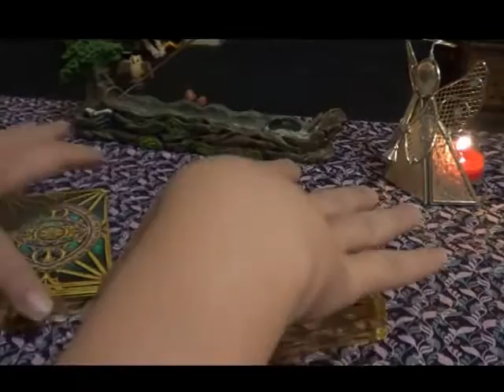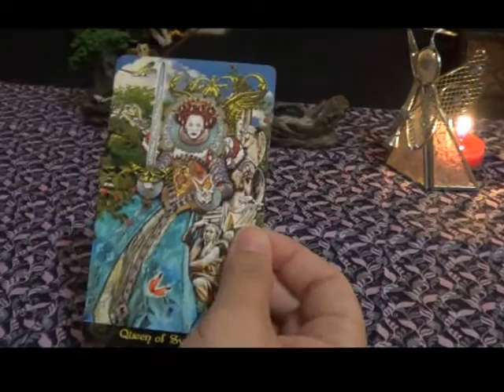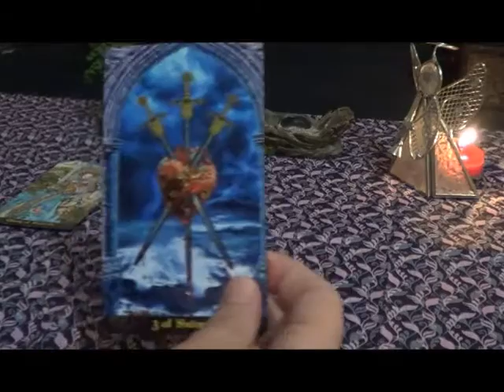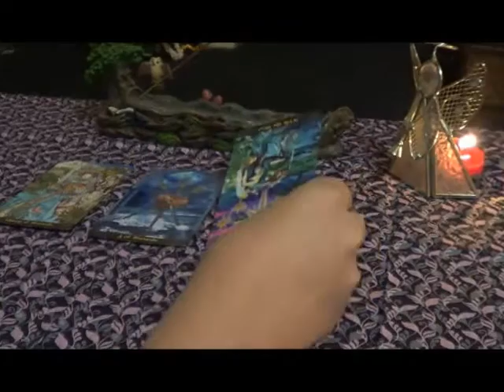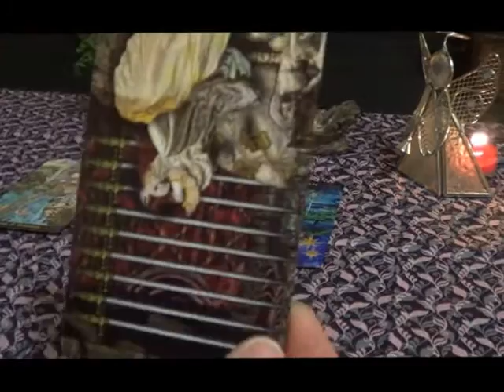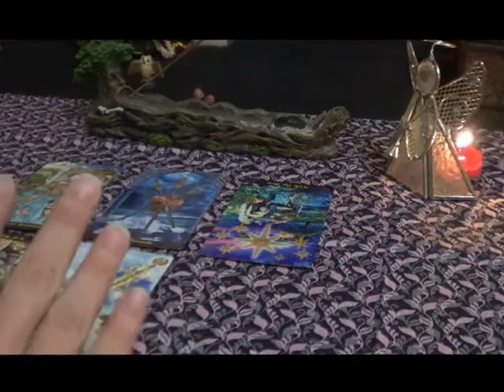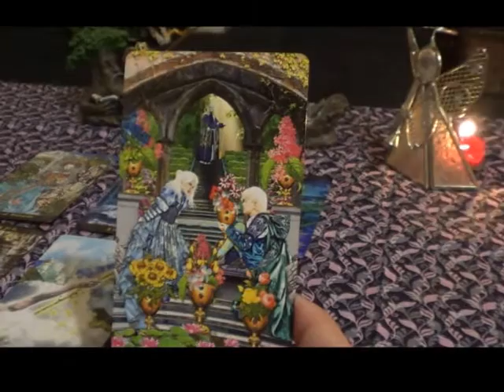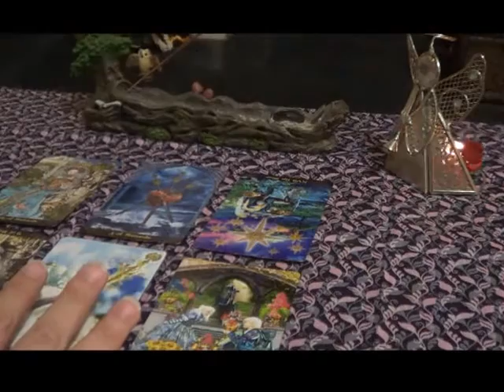Client Reading-Connecting with Your Spirit Guides